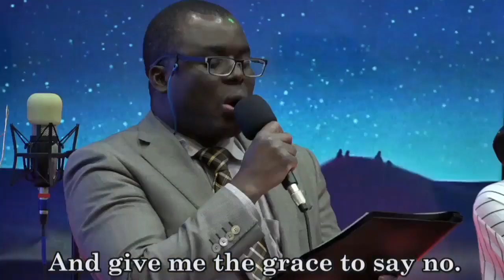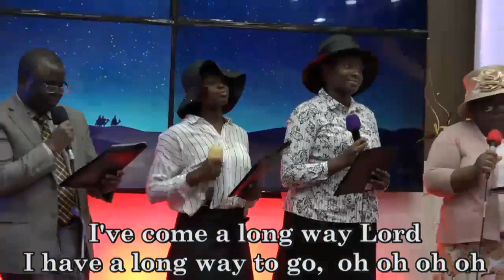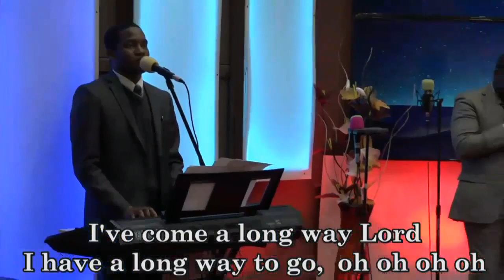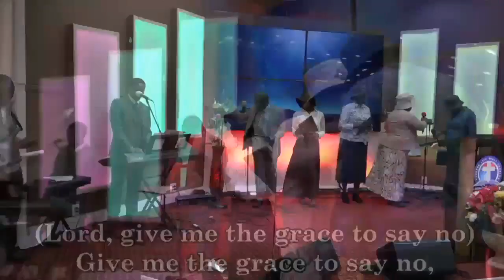LEAD ME (Give me grace to say no) DLBC GA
PLEASE YOU ARE CORDIALLY INVITED
THANKS GIVING CELEBRATION
Date:Nov. 25th. 2018.
Venue:751 prospect ave Charlottesville Virginia 22903
Time : 4.00pm
RSVP: Stephen & Priscilla Elabor (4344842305)

RSVP : Pastor Matthew & Mrs. Oluyinka Akanmu

Venue:4656 Briarwood Drive, Charlottesville,
            VA22911
Time  : 10.00pm